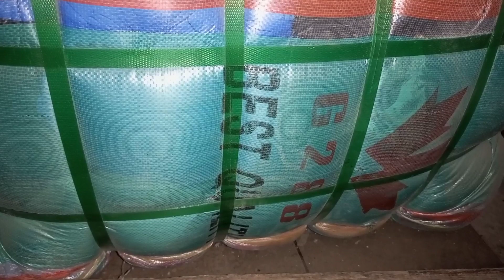SherShah Kids Parka jacket Bundle | Parachute Jacket | Winter Jacket Wholesale | Lunda Bazar Karachi